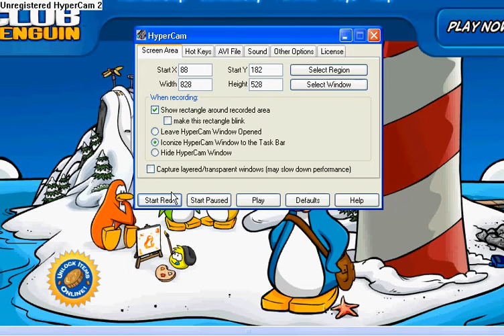Club Penguin cheats -How To Get The Night Visson Goggles